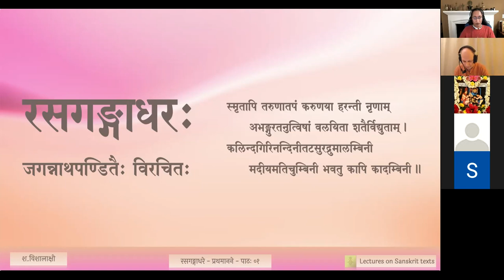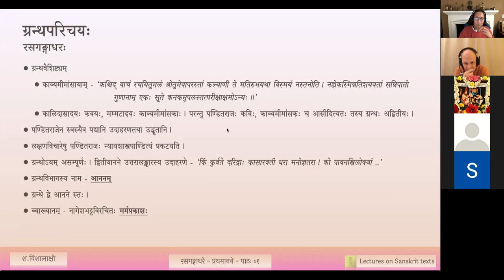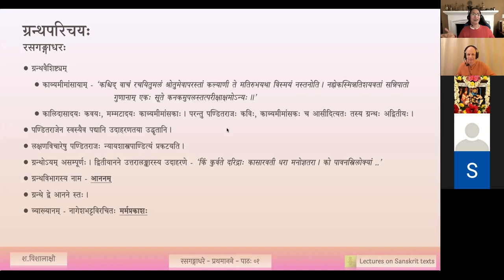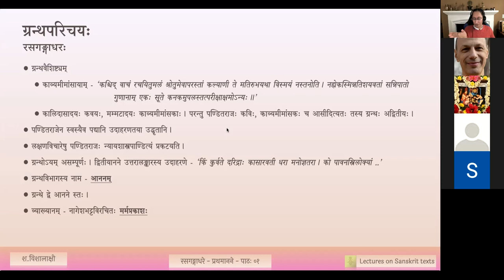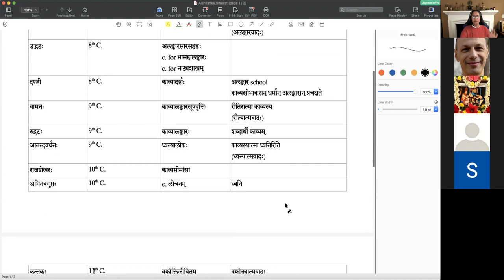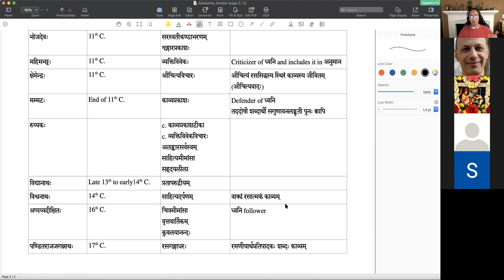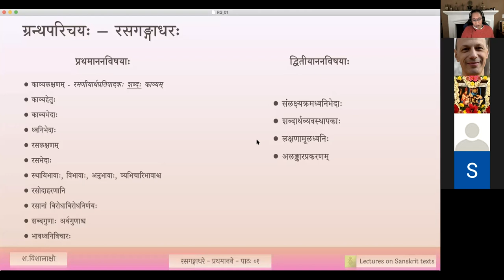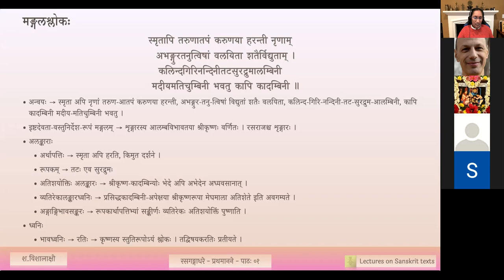रसगङ्गाधरः - प्रथमानने काव्यखण्डः - पाठः ०१ (English Lecture)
पाठः ०१ — ग्रन्थपरिचयः , कविपरिचयः